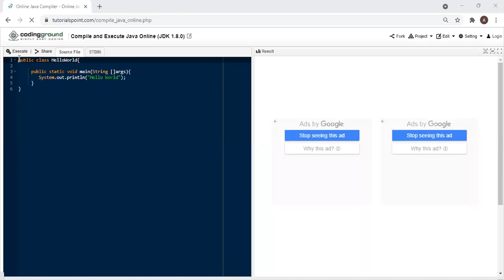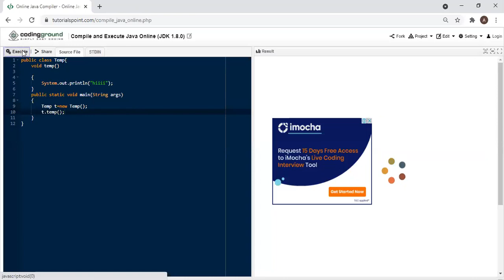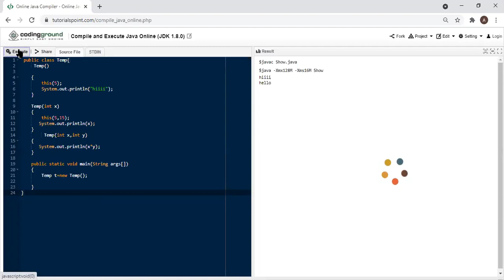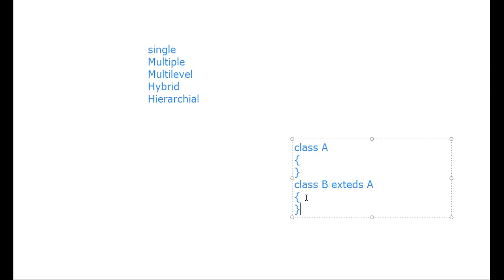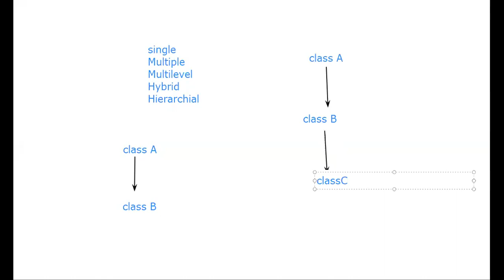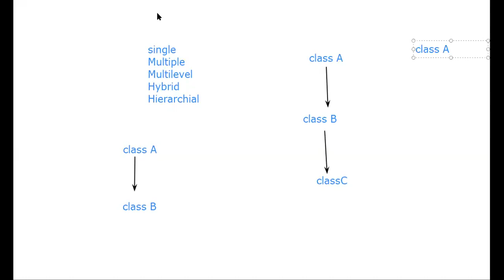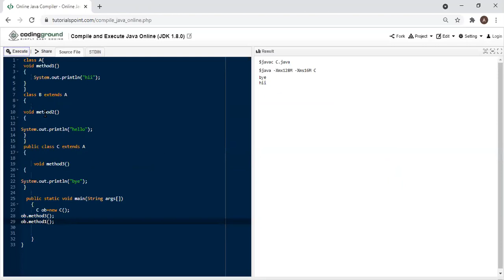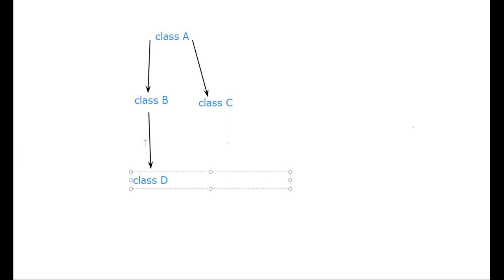Java Training Session 6 of Team 11 | PCS Global| by Madam Anindita on 4th April 21